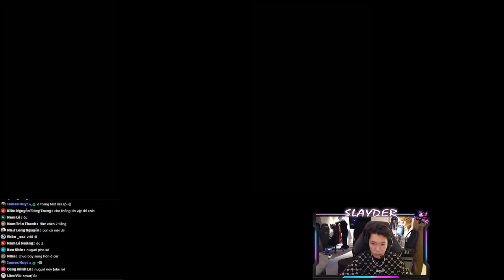SLAYDER - PALETTE TẠI RANK HÀN - BỘ ĐÔI HỦY DIỆT ĐƯỜNG DƯỚI !